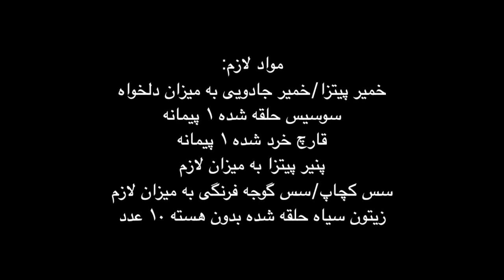طرز تهیه پیتزای مومیایی (مینی پیتزا) | فینگرفود برای هالووین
با این کانال یوتیوبت با سرعت نور رشد میکنه 👇
This makes ur youtube channel grow like CRAZY! FOR REAL👇

اجناس خاصی که تا حالا نمونشو جایی ندیدید 👇
limited edition items never seen before:

مواد لازم:
خمیر پیتزا/خمیر جادویی به میزان دلخواه، سوسیس حلقه شده ۱ پیمانه، قارچ خرد شده ۱ پیمانه، پنیر پیتزا به میزان لازم، سس کچاپ/سس گوجه فرنگی به میزان لازم، زیتون سیاه حلقه شده بدون هسته ۱۰ عدد

فر را در دمای ۱۸۰درجه سانتیگراد / ۳۵۶ فارنهایت روشن کنید

طرز تهیه پنیر پیتزا خانگی (پنیر موزارلا)‌ در منزل | کشدار و با بهترین طعم و مزه

Ashpazi ba Sana Halloween
آشپزی با سنا هالووین